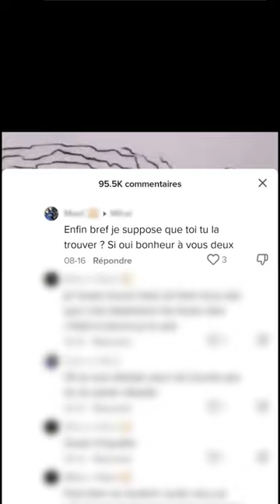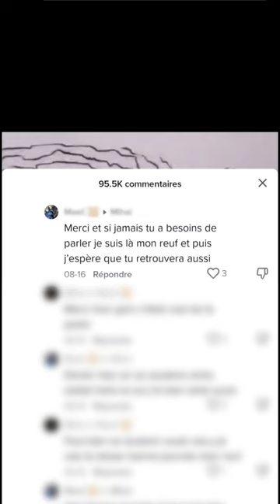ÉPISODE 128 : BROMANCE